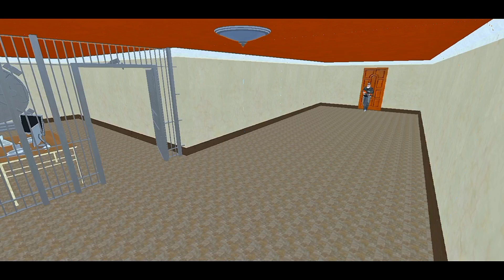Police Car Chase Cop Simulator |Police Station simulator